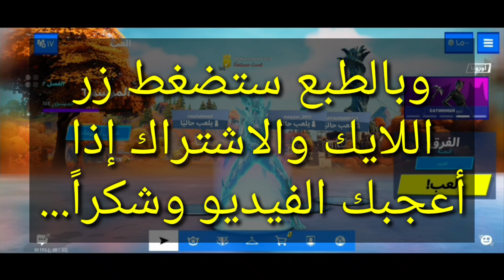كيف تفتح حزمة ظلال الشارع المجانية قبل انتهاء المدة وحل مشاكلها , حزمة مجانا لفترة محدودة ,فورت نايت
لا تنسى دعمنا بضغط زر اللايك والاشتراك في القناة وتفعيل زر الجرس ليصلك كل جديد 🖤

كيف تفتح الحزمة المجانية قبل انتهاء المدة ؟! , حزمة ظلال الشارع مجانا لفترة محدودة , فورت نايت , اغراض مجانية تماماً 💥

⚠️⚠️بالنسبة لأي منصة أخرى لا تجد الحزمة في المتجر أو الآيتم شوب فقط سجل حسابك هنا وقم بتقديم طلب شراء وستصلك:-

طريقة كيف تجيب حزمة روبي شدو الجديده مجانا على سوني واکس بوکس الحق قبل لاتروح عليك RUBY FREE
شرح كيف تجيب الحزمة المجانيه وتحدياتها
كيف تجيب الحزمة المجانية على كل | Fortnite الاجهزة و شرح التحديات
فورت نايت : كيف تجيب الحزمة الجديدة والمجانية على السوني او بليستيشن ( اسهل طريقة بالعالم )
فورت نايت | كيف تجيب الحزمة مجانا + تحديات حزمة روبي المجانية ( فتح الحزمة مجانا للسوني + البيسي ) كيف تجيب الحزمة المجانية على كل الاجهزة | Fortnite شرح التحديات 9 فورت كيف تجيب حزمة روبي المجانية ( شرح تحديات . للسوني و PC ) 6 فورت نايت شرح طريقة كيف تحصل على الحزمة روبي مجانية ع سوني واکس بوکس و بالموبايل فورت نايت مجانا فورت نايت كيف تجيب حزمة روبي للسوني و PC مجانا شرح التحديات مع سكن ميسي !! 500 فیبوکس مجانا !! FORTNITE شرح كيف تجيب الحزمة المجانيه وتحدياتها فورت نايت | تحديات حزمة روبي المجانية ( فتح الحزمة مجانا للسوني + البيسي ) جميع التحديات Fortnite فورت نايت | حزمة روبي المجانية ( مجانا للسوني + البيسي + الجوال ) Fortnite * مجانا * حزمة ظلال الياقوت و سکن مجاني في فورت نايت الان !! Street Shadows Challenge Pack
حل مشكلة الحزمة المجانية
كيف تفتح الحزمة المجانية للبي سي
طريقة اخذ حزمة مجانا pc
كيف تفتح حزمة مجانية بلايستيشن
طريقة كسب سكن واغراض مجانية بلاي ستيشن
فورتنايت : كيف تجيب حزمة روبي للسوني واكسبوکس وقلتش اكسبي fortnite new glitch xp
كيف تفتح حزمة مجانية السوني
حل مشكلة عدم الشراء في السوني
حل مشكلة pc حزمة
شراء الحزمة المجانية على ps4
تشتري مجموعة سكن مجانا
مجموعة اغراض مجانية
كيف تفتح مشكلة موقع الحزمة المجانية
حل مشكلة الموقع
حل مشكلة رفض الشراء بسبب نشط مريب
رفض الشراء لنشط مريب
حل الضغط على موقع حزمة مجانية
فرصة محدودة
تحديات مجانا
كيف تكسب سكن مجانا
شنطة مجانية
حقيبة مجانية
بيكاكس مجاني
كسارة مجانية
مظلة مجانية
مظلة مجانا
سكن مجاني
شخصية مجانية
ظلال الشارع مجانا في فورت نايت
تحديات تكسب شخصيات
حزمة كاملة مجانا
سكن وأغراضه مجانا كاملة
نزلة مجانية
حل مشكلة تم رفض هذه المعاملة
اغراض مجانية فورتنايت
حزمة مجانية لفترة محدودة
حزمة مجانية مهمة جداً لكل لاعب فورتنايت
فورتنايت | كيف اجيب سكن روبي ظلال الياقوت مجانا اکمل جميع مهام الحدث مهام ظلال الياقوت وحصله مجانا
فورتنایت | کیف اجيب سكن ظلال الياقوت مجانا اكمل تحديات حزمة مهام ظلال الياقوت واحصل على سكن مجانا
فورتنایت : بث مباشر تجيب حزمة روبي مجانية ومظلة المجانية الجديدة
حل مشكلة " حزمة روبي الظل " مع المنصات الاخرى ... وكيف تجيبها ! فورتنایت
فورت نايت | كيف تحصل على حزمة روبي الظل مجانا ( سكن , اکس , قلايدر , حقيبة ) Fortnite
فورت نايت : كيف تحصل السكن المجاني للجميع ( حزمة روبي المجانية )
fortnite free ruby skin
حزمة مجانية فورت نايت
حزمة فورت نايت مجانا
حزمة الجوكر مجانا
حزمة التجميد العميق مجانا
حزمة مجانا
حزمة اكواد مجانيه
سكن مجاني ببجي موبايل
سكن مجاني
سكن مجاني في فورت نايت
سكن مجاني فري فاير
سكن مجاني كود
سكن مجاني فورت نايت
سكن مجاني فورت نايت سيزون 15
سكن مجاني فورت نايت سيزون 16
سكن مجاني في كود موبايل
سكن mp5 مجانا
اشياء مجانية في روكت ليق
اشياء مجانية في ببجي
اشياء مجانية ببجي
اشياء مجانية من الانترنت
اشياء مجانية في فورت نايت
اشياء مجانية في فري فاير 2021
اشياء مجانية في قراند 5
كيف تجيب اشياء مجانية في roblox
اغراض مجانية فورت نايت
اغراض مجانية روكيت ليق
اغراض مجانية ببجي
فورت نايت dance
فورت نايت pc
Fortnite |  How to get a Ruby Shades of Sapphire character for free. Complete all event challenges and get it for free
Fortnite: How to get a Ruby Pack for Sony, Xbox, and Fortnite New Glitch XP
Fortnite: how to get the new and free package on the Sony (the easiest way in the world)